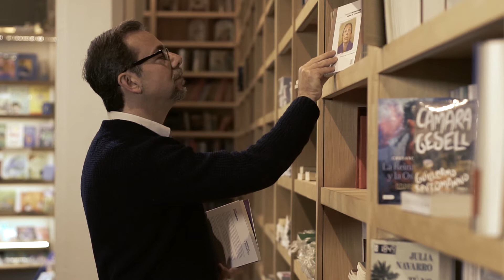Contratapa audiovisual/Mario Abel Amaya: entre Tosco y Alfonsín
Jaime Rosemberg nos introduce a su libro Mario Abel Amaya: entre Tosco y Alfonsín.
Con prólogo de Jorge Fernández Díaz.